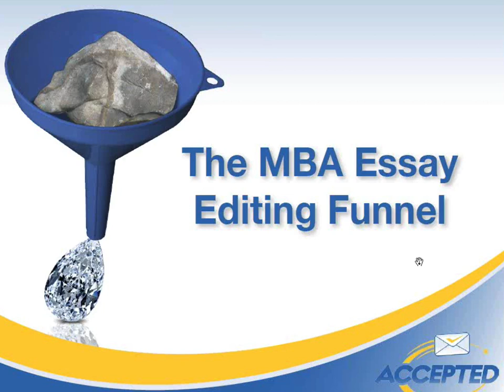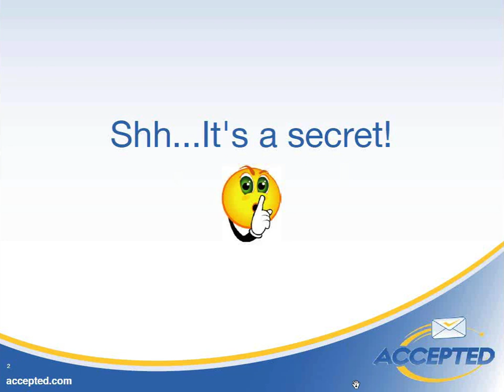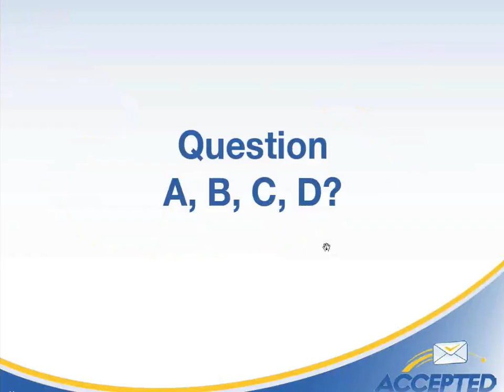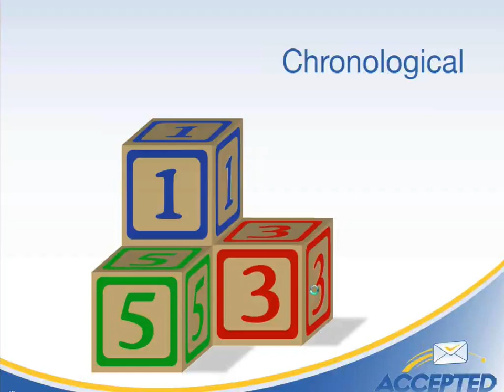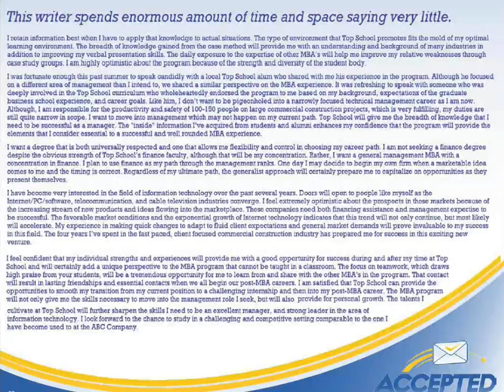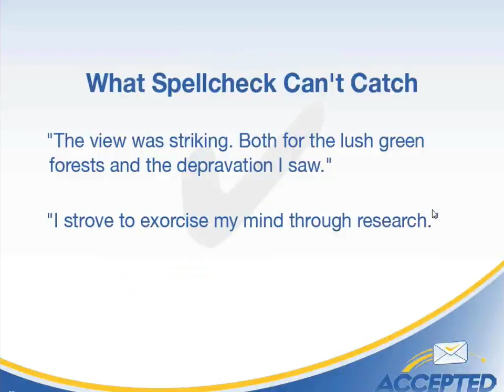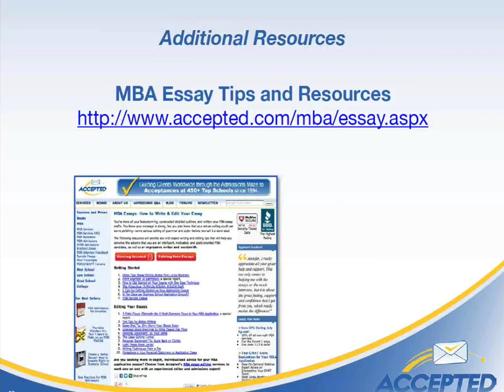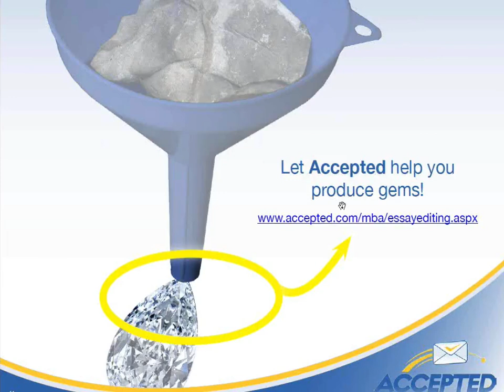MBA ESSAY EDITING FUNNEL 2013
What does a funnel have to do with MBA admissions? Lots if you're using Accepted.com's unique essay editing funneling method!

In The MBA Essay Editing Funnel, a FREE, one-hour webinar, Linda Abraham, Accepted.com founder and MBA admissions expert will teach you:

- The importance of editing your essays.
- Accepted's techniques for editing MBA essays.
- The INs that correspond to each stage of the editing funnel.
- The three A's of proofing.

...and more!

View or download The MBA Essay Editing Funnel now to learn how these important tricks-of-the-trade can improve your MBA essay!